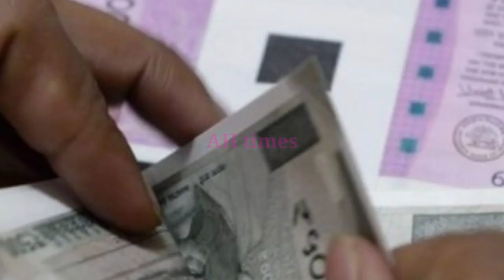APలో YSR చేయూత మధ్యాహ్నం 12 గంటలకు ₹18750 ముందుగా ఈ బ్యాంకులకు జమ డ్వాక్రా మహిళల్లో వీరికి రావు 2023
వైయస్సార్ చేయూత కొత్త పాత లబ్ధిదారులు ఈ లిస్టులో మీ యొక్క పేరు ఉందో లేదో ఈ లింక్ ద్వారా చెక్ చేసుకుని తెలుసుకోండి